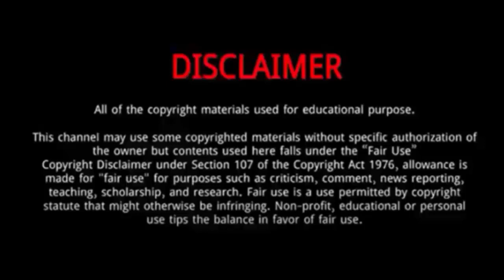Nam Sang ji (Bravo My Life) || 5 Things You Didn't Know About Nam Sang ji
Nam Sang ji (Bravo, My Life) || 10 Things You Didn't Know About Nam Sang ji

Nam Sang-ji is a South Korean actress.
She was Born on December 14, 1989 in Gimcheon-si, South Korea.
In 2022, she got her first main role in KBS daily drama Bravo, My Life portraying a single mother who chooses to become mother of her niece.
She is a director’s actress and has often been praised for her versatility and maturity.
In 2017, she was seen in MBC's Sisters-in-Law as Park Ji-ho. she was praised for her "lovely charm" and "romantic acting". She was termed as "nice find".
Her acting skills are par excellence and definitely worth praising.